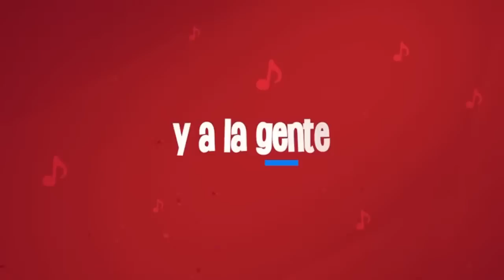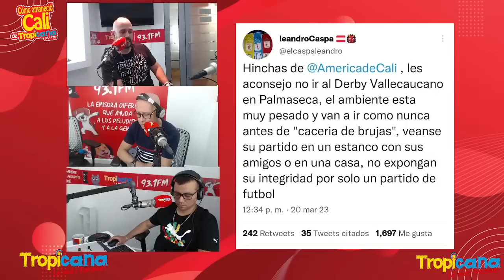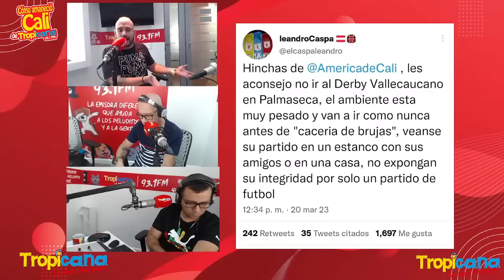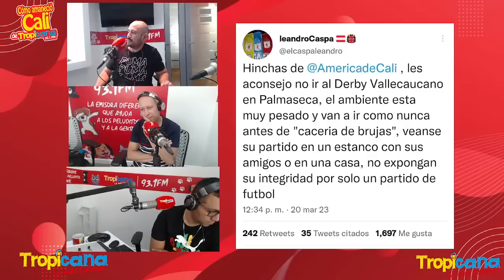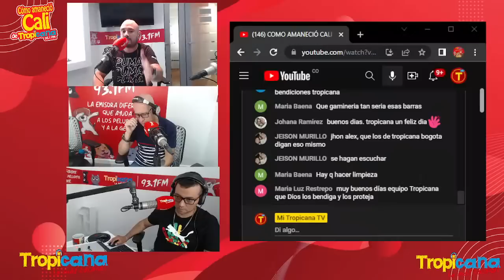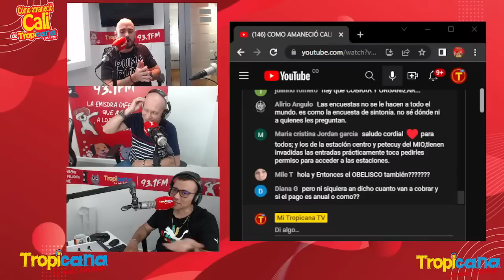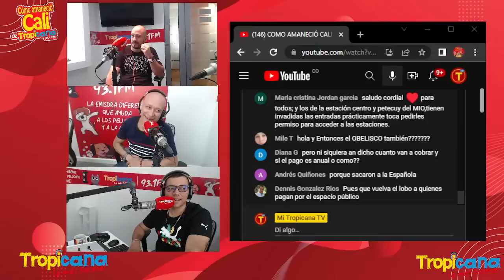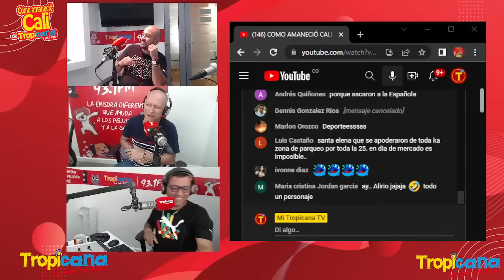COMO AMANECIÓ CALI DE TROPICANA - 21 DE MARZO DEL 2023